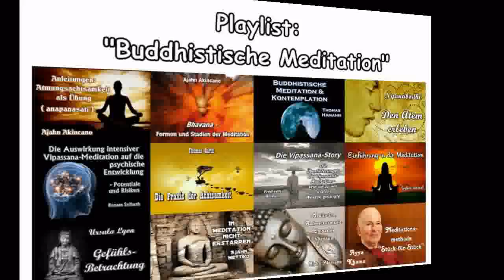Das Wunder des bewussten Atmens - Christian Käufl